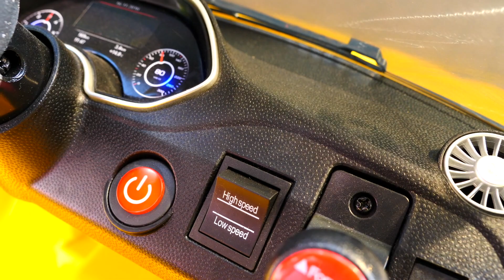Video e giochi per bambini. Nuova casa per giocattoli. Barbie e Clown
Video e giochi per bambini. Nuovi episodi con giocattoli e Clown. Oggi Clown è andato nell' agenzia immobiliare per scegliere una nuova casa. Che bella casa delle bambole! Ti piace?! Allora vieni anche tu a giocare e a divertirti con noi.

Imparare le cose nuove è sempre divertente. Bambini, venite a giocare con i nostri Clowns! Tanti giochi, tante scoperte e tanti video divertenti solo per voi.